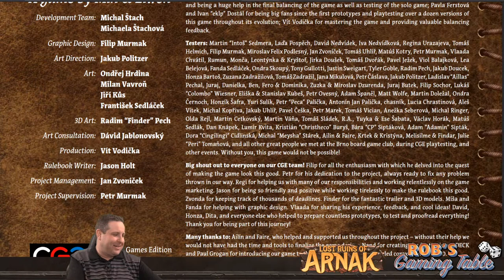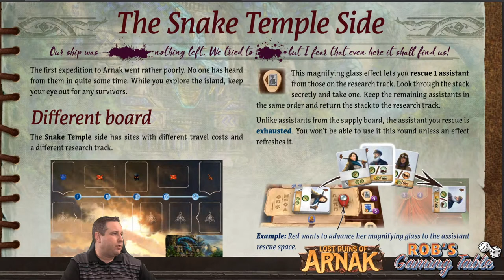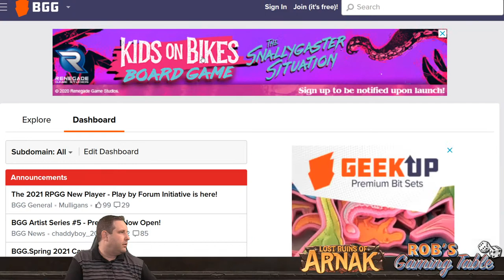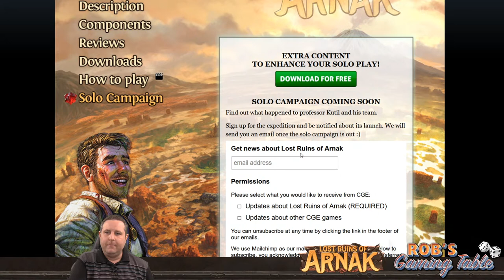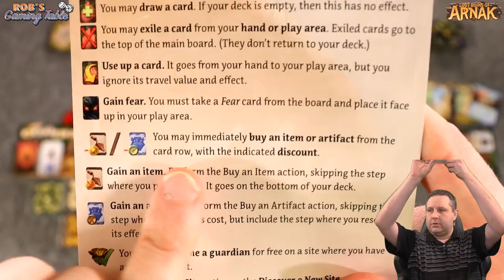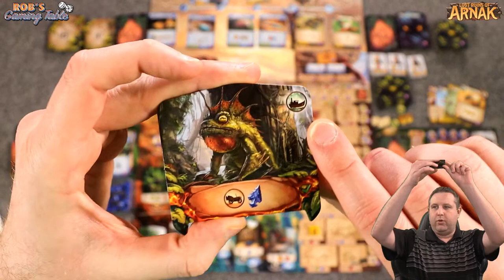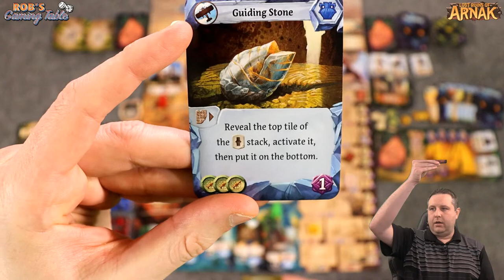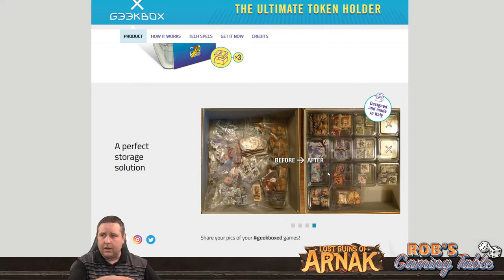Lost Ruins of Arnak Solo Playthrough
A Live solo playthrough of the Lost Ruins of Arnak board game, which is published by Czech Games Edition.